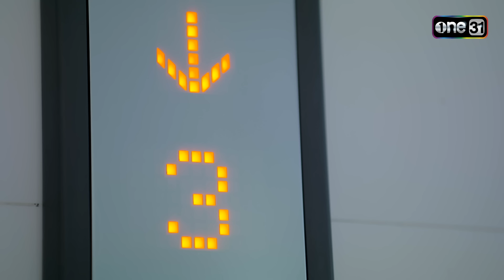แอบบอกใบ้ ถ้าลูกทั้งสองไม่ใช่พี่น้องกัน | Highlight Ep.29 ลิเกหมอลำ | 15 ก.พ. 67 | one31